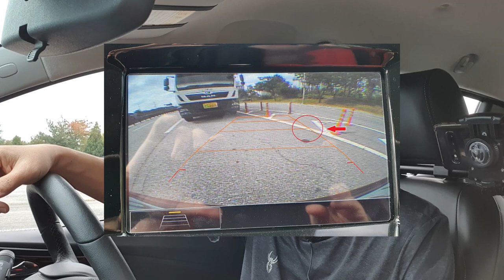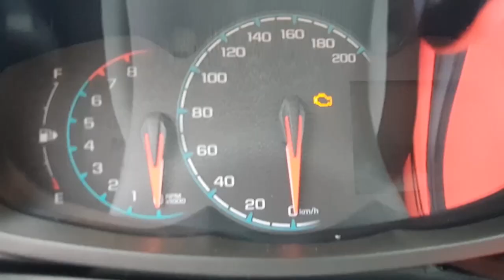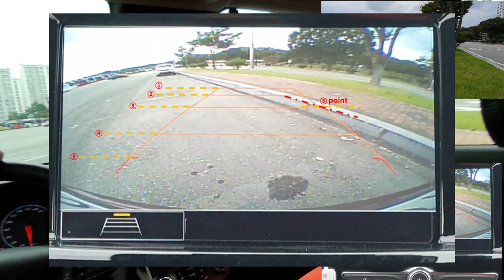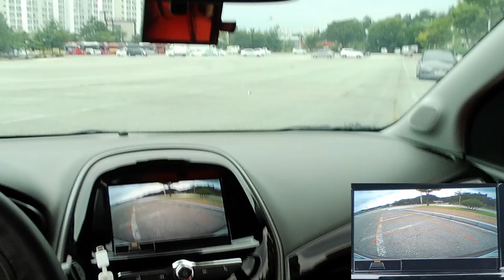평행주차 💗 후방캠 주차보조라인을 자처럼 사용하면 주차는 쉬워집니다.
쇼리쌤의 운전면허TV는 면허취득을 준비하는
교육생분들을 위한 운전교육과 합격TIP을
알려 드리는 교육채널입니다.

쇼리쌤의 운전면허TV를 보시는 많은
면취생분들의 빠른 합격에 도움을 드릴뿐만아니라,
실전 운전시에도  안전운전과 방어운전에
도움을 드려 사고없는 운전이 되도록 하는것이 목표입니다.

쇼리쌤은 무사고 수동운전경력 26년,
전문운전강사 7년, 검정원 경력을 가진
베테랑 운전강사입니다.

여러분들이 BEST 드라이버가 되는 날까지
끊임없이 연구하고 공부하겠습니다.